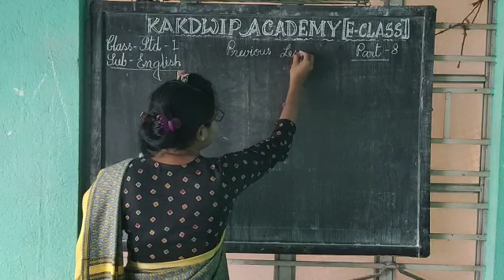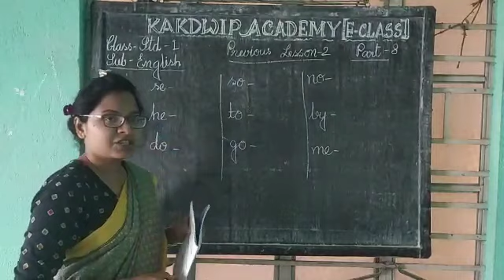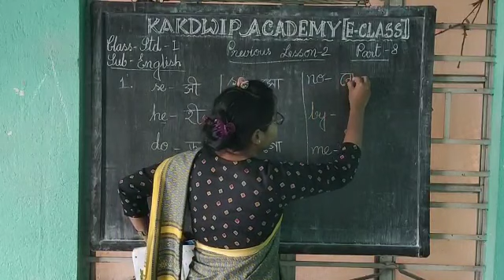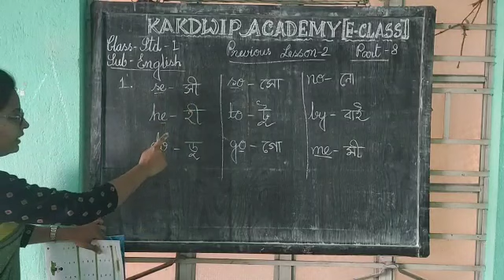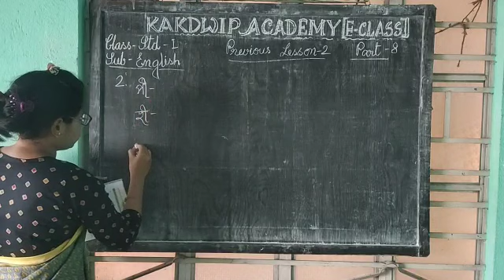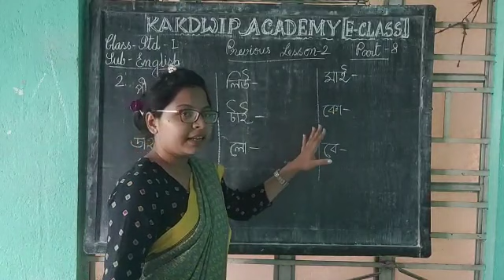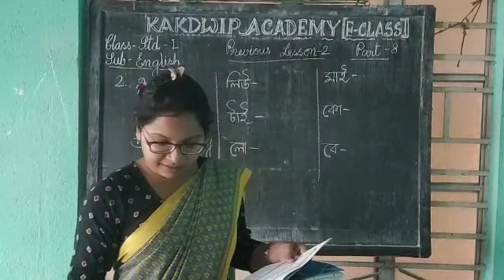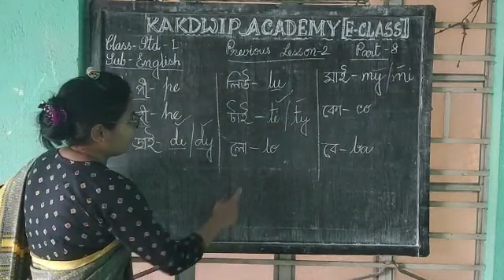E class,English,Std-l(8)2021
English,Std-l(8)2021